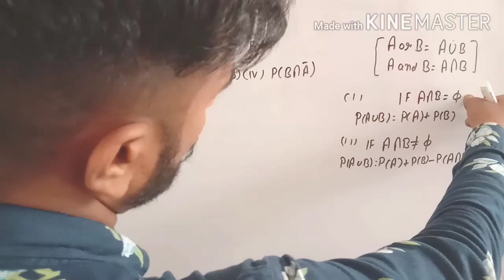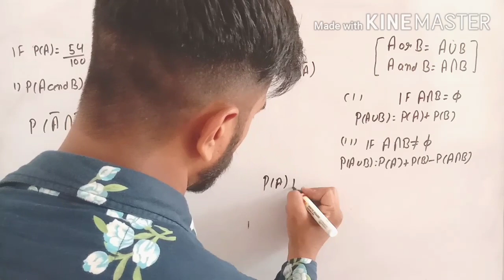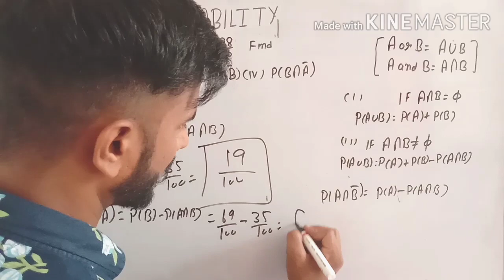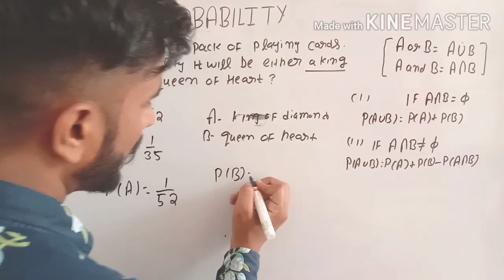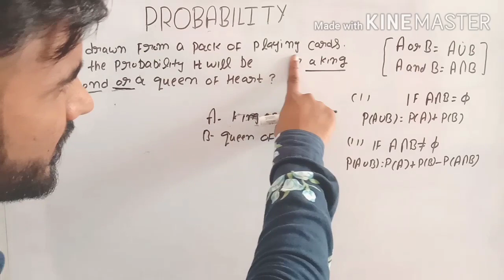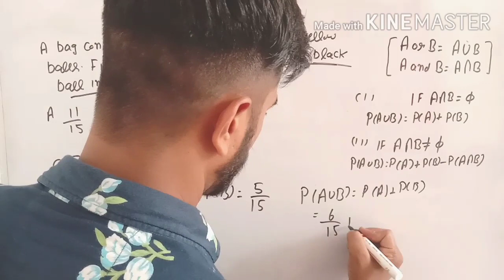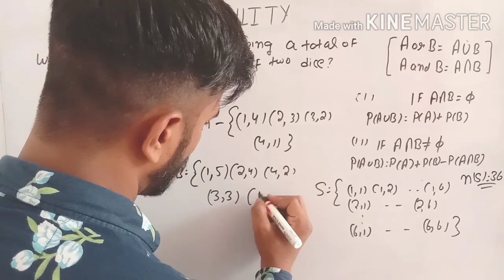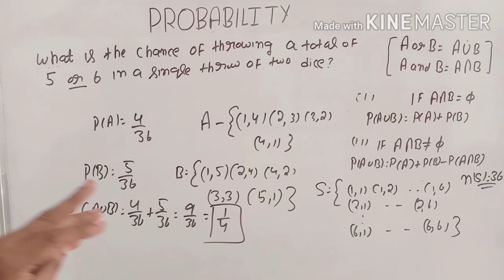PROBABILITY | IMPORTANT PROBABILITY QUESTIONS| advance math by amit | HSSC advance math